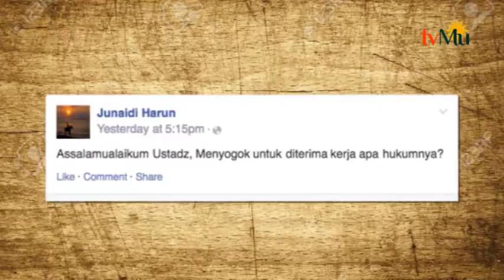Berdosakah Orang Tidak Mematikan HP Saat Solat ? Part 3